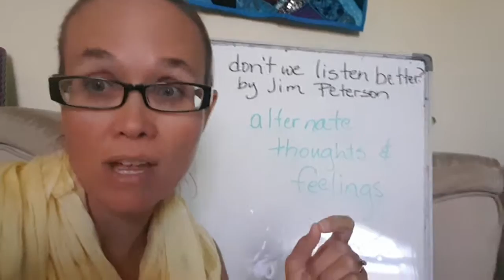Listening Better: alternate thoughts & feelings.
January 2018 - mrsmeyerminutes- Why don't we listen better? By James Peterson